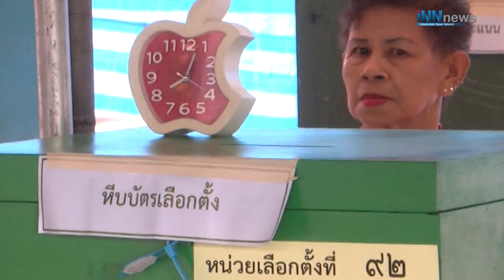"ประยุทธ์"จัดแถวสู้ศึกเลือกตั้งท้องถิ่น?